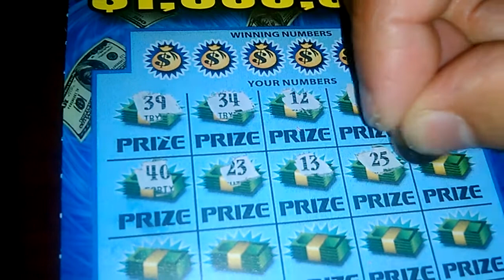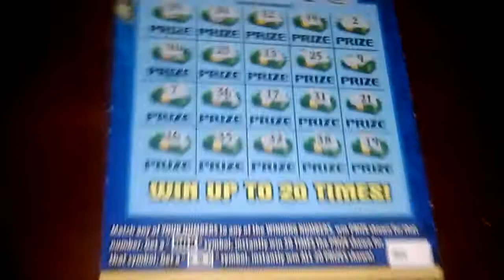Travel scratchoff Georgia pt.41